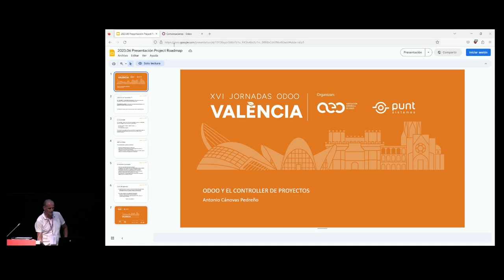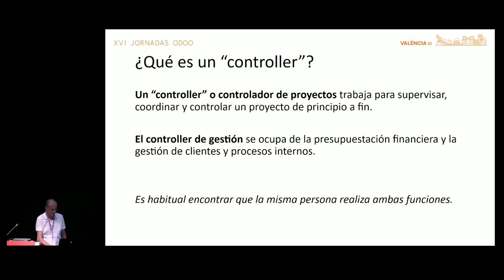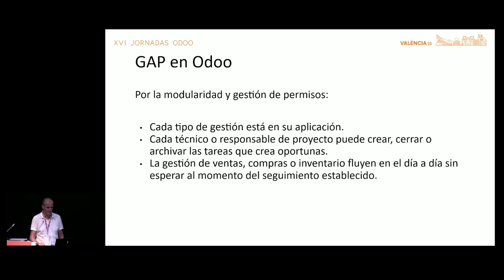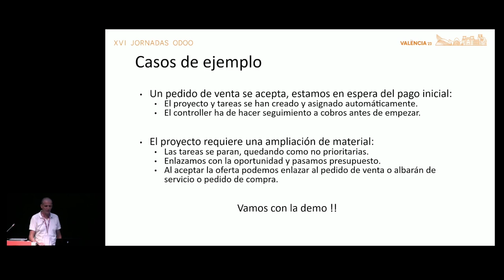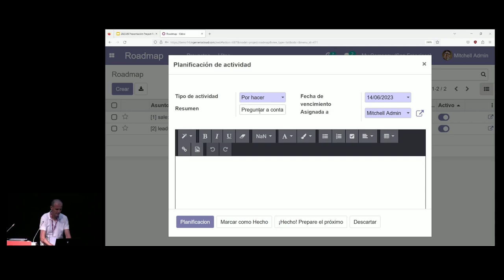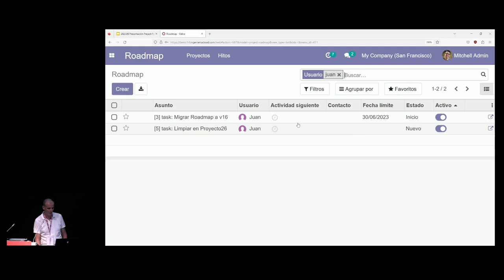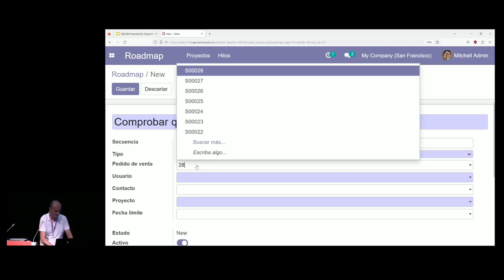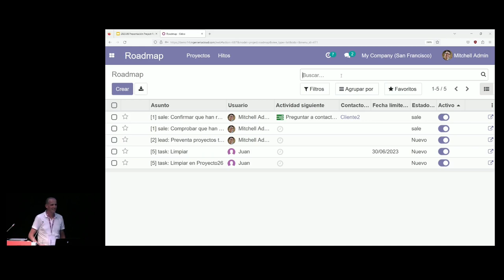Odoo y el Controller de proyectos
Pequeña aplicación que facilita la supervisión del controller sobre cualquier proyecto o actividad de la empresa, desde un punto único, incluyendo gestión de compras, ventas, taras y suministros.

Antonio Cánovas Pedreño. Consultor Odoo, CEO Serincloud  e Ingeniero en Informática, MBA y siempre vinculado a las Tecnologías de la Información. Consultor homologado por el Instituto de Fomento para proyectos CRM, ERP y Comercio Electrónico.